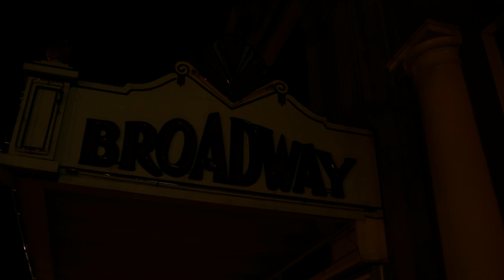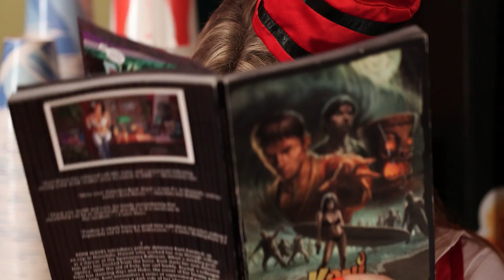Velvet Rope Trailers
The Underbelly guys made trailers for the Arcana comic Velvet Rope!

We also sit in comfortable theater chairs and Newt is punch drunk!